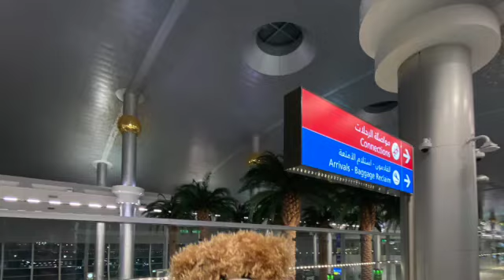Buckswood FA go to Dubai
Here are some of the highlights of the recent Buckswood Academy seniors tour to Dubai. We played 3 matches against academy and Mens teams, as well as some downtime at the Wild Wadi aqua Park and the amazing Dubai Expo.